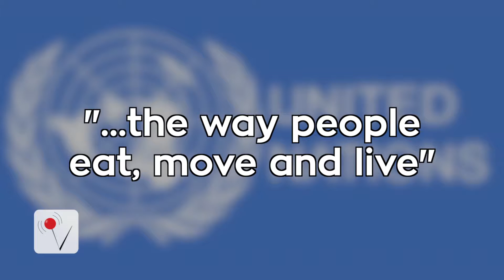Cases of Diabetes Have Quadrupled Since 1980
Diabetes is on the rise as 422 million people now suffer from the disease around the world. Veuer's Kevan Kenney (@KevanKenney) has more.